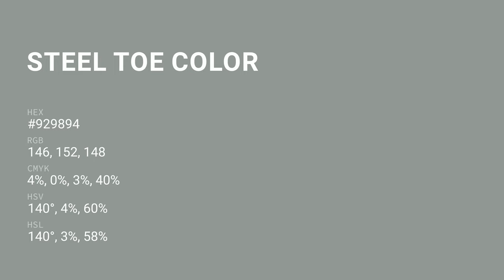Steel Toe color #929894 hex color - Green color - Warm color 929894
What color is Steel Toe ? #929894 hex color - Green color - Warm color 929894

Hex #929894 Color Code is also known as Steel Toe color.